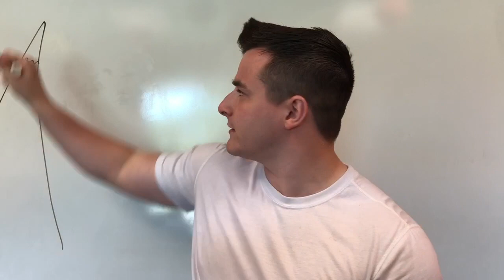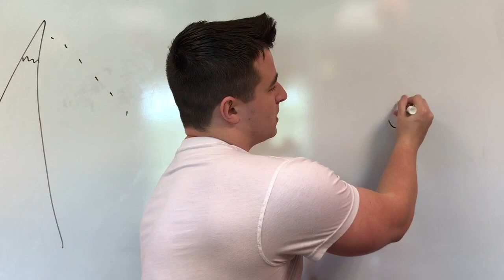The Battle of Jericho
This video is about The Battle of Jericho